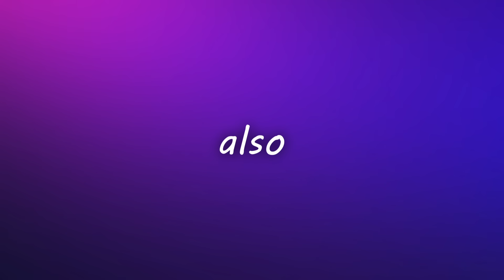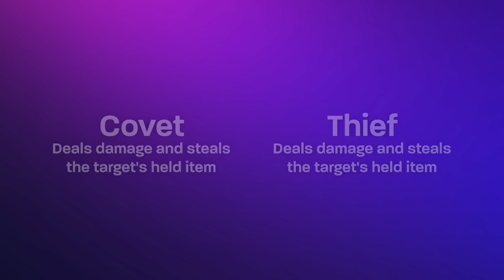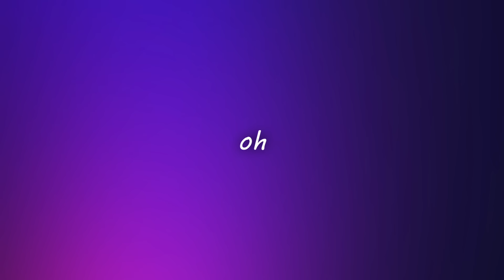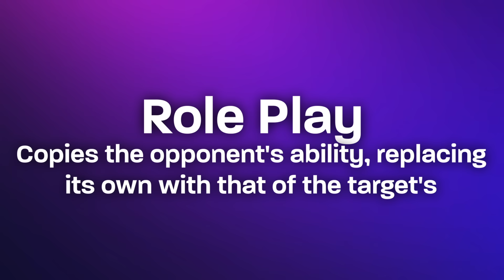SmallAnt trapped me in his Pokémon Escape Room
➤After @Smallant's video of challenging YouTubers to his Pokémon Escape Room, I decided I wanted to give it a try, and went in completely blind

➤Mod created by @Smallant  and Atsign